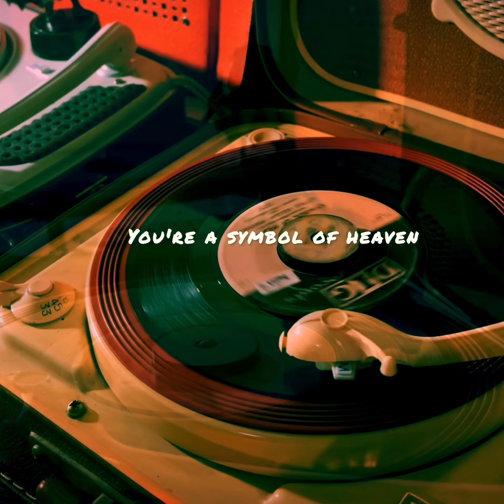Little Julian Herrera " Symbol Of Heaven " 1957 Doowop oldies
Little Julian Herrera
1957
Symbol Of Heaven

with
JOHNNY OTIS
ORCHESTRA
Dig records 137X

Johnny Otis-related label,
Los Angeles

45rpm Vinyl Play Directly on a Vintage French Portable Record Player of the teppaz